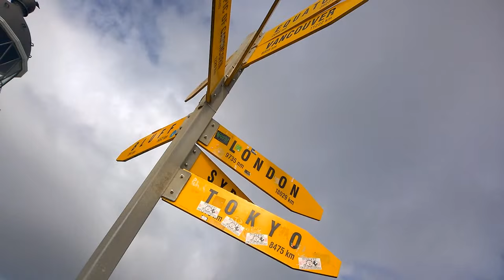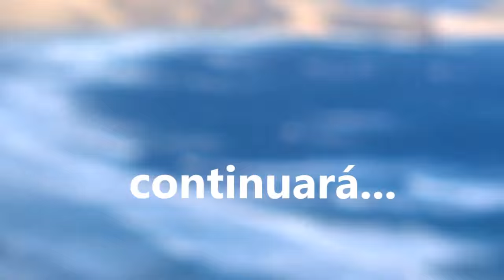dontfollowthisbike capítulo 30 Pataua y papá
Capítulo 30, he estado surfeando y "living the life" en casa de Rose en Pataua, recibido a un motrileño en pijama (que por cierto cuando se entere me va a matar) y esperando para una sorpresa que llegaba el día 25 de julio.

No podía moverme mucho porque no se puede cruzar Auckland en bici y tenía que estar cerca de la ciudad para el día 25. Además, Rose, la hermana de Rob ya me había apadrinado. Incluso me llegó a sugerir una idea que tuvo y que consistía en que yo durante todo el invierno viviera en su casa y cogiera su coche para ir a hacer rutas en bici y hacer mis vídeos pero que, como hacía frío, me quedase en su casa todo el invierno. Hasta ese punto de hospitalarios llegan a ser aquí.

+ Todo este vídeo ha sido rodado con un Nokia Lumia 1020

Atlas Sound - Mona Lisa
Snake Oil Salesman - Beat Poets
Atlas Sound - Hot to pass the time

+ This video has been fully shoted with a Nokia Lumia 1020